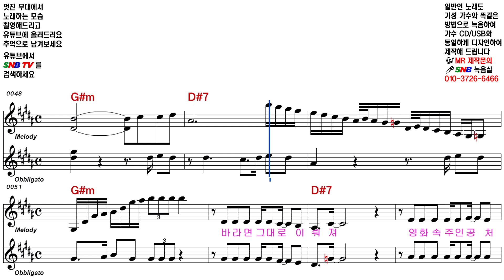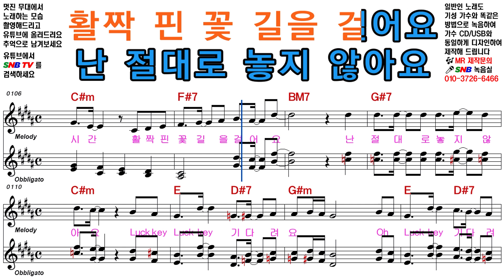조정민 럭키 [Elf-919 / SNB TV]